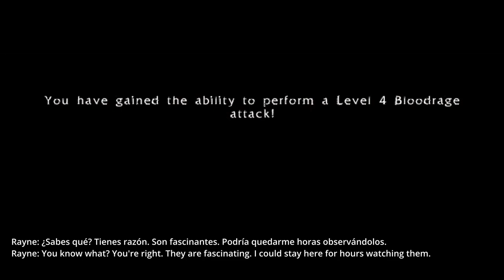BloodRayne - Voice Acting/Language Comparison #4 - Butcheress Fight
Whew, this is a long video! More video content for a game over 10 years old!
Maybe I should have bought Elden Ring instead! :P

One fun aspect about the remastered BloodRayne games is the inclusion of all six localizations/dubs (English, French, Italian, Spanish, Japanese, Russian). Here's the Butcheress fight in all six languages.

While I enjoy languages and the differences between them all, I'm only fully fluent in English, so I may have missed or misinterpreted things in this video. I used Google Translate + DeepL to translate, and went in depth on stuff/grammar that I felt may be interesting.

Timestamps - Languages - Rayne + Butcheresss VA

0:00 - English - Laura Bailey & Unknown (the OG)

2:25 - French - Unknown & Unknown (If anyone knows, leave a comment!)

5:00 - Italian - Cinzia Massironi & Unknown

7:22 - Spanish - Carmen Gambin & Paqui Horcajo

9:47 - Japanese - Romi Park / 朴 璐美 & Eri Saitou / 斎藤 恵理

12:10 - Russian - Natalya Panina / Наталья Панина & Olga Anatolyevna Vasilyeva/Ольга Анатольевна Васильева

Have a favourite version of the 6 languages?
Are there any scenes you want to see comparisons of?
Are there any languages you wish the game was in?

Thanks to Susan Flint for creating the Beta texture above, very neat videos on BR's development!